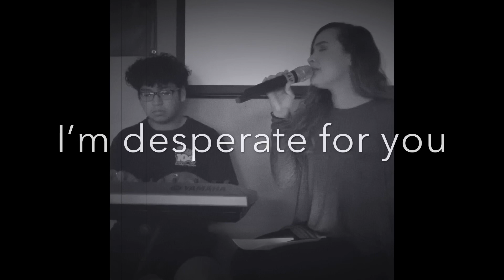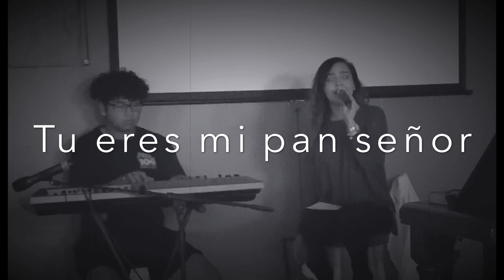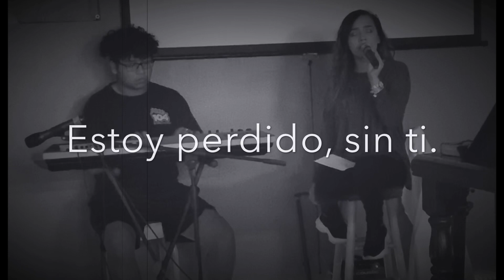This is the air I breathe | Tu eres mi respirar COVER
Cover, singing cover.